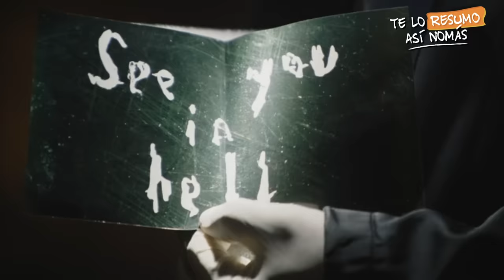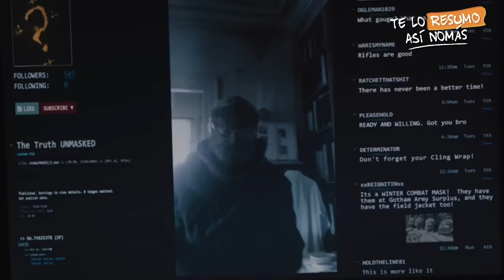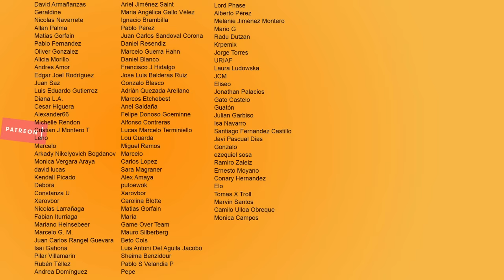El Batman, Las Aventuras Del Batman Emo